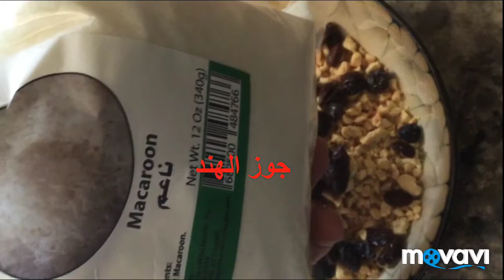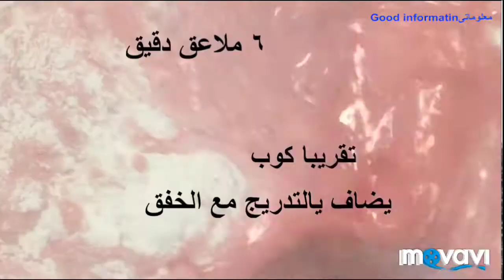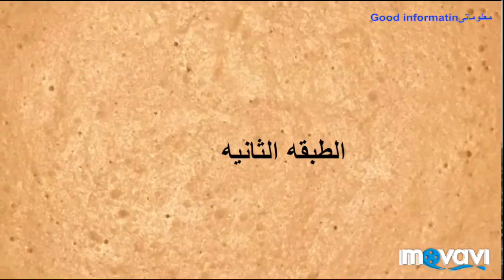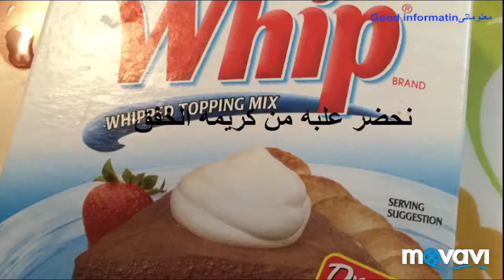طريقه عمل احلى صنيه حجازيه ممكن تعمليها بدون خميره بحشو مميز رائعه المذاق تستحق التجربه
طريقه عمل الحجازيه بطريقه سهله وبسيطه الحجازيه الاقتصاديه رائعه الطعم تذوب فى الفم الحجازيه بالمكسرات لذيذه بدون خميييره مع كيكه الطبقات بالشيكولاته بشكل رائع كيكه الطبقات سهله التحضير كيكه الطبقات والحجازيه الاقتصاديه